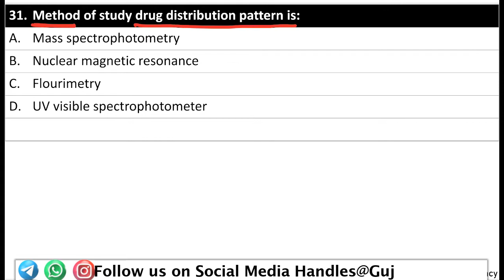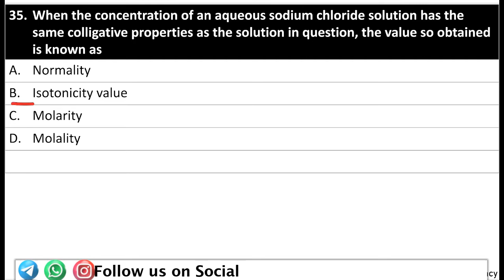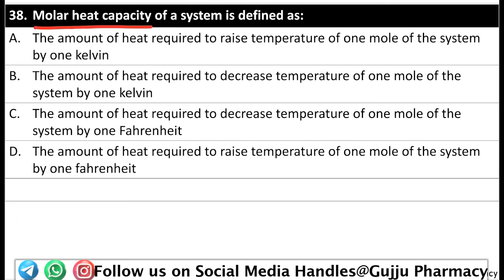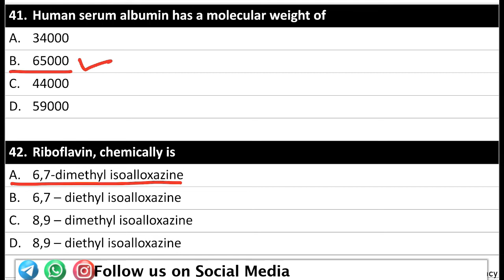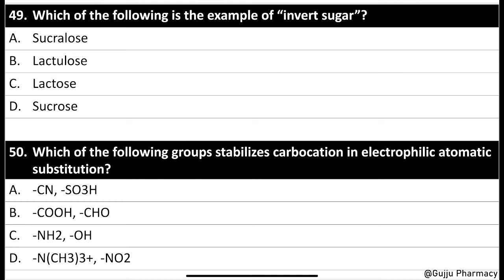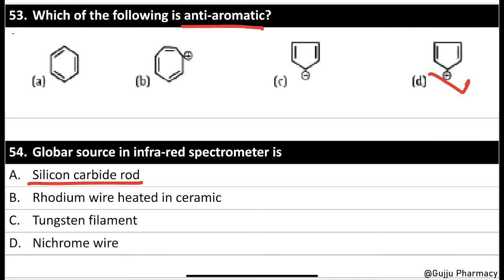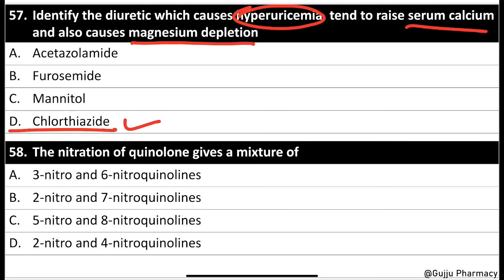GPAT 2020 PAPER SOLUTION | GPAT 2020 QUESTION PAPER WITH ANSWER KEY | GPAT SERIES | Gujju pharmacy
૫રંતું સ્પેશ્યલ ફાર્મસીને લગતુા લેક્ચર કે સાહિત્ય ગુજરાતીમાં બહું ઉ૫લબ્ઘ નથી.

ડીજીટલ મટીરીયલ માટે ગુગલ ડ્રાઇવની લીંક પણ નીચે આપેલ છે. જેેને તમે ગમે ત્યારે ડાઉનલોડ કરીને ઓફલાઇન માં ઉ૫યોગમાં લઇ શકો છો.